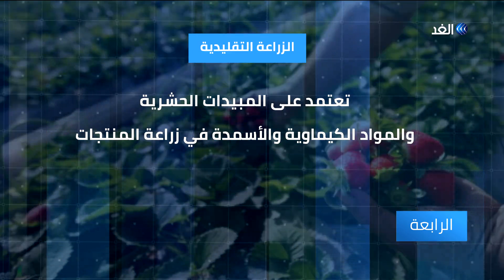توجه عالمي للزراعة العضوية لتعزيز سلامة النظام الغذائي .. ومصر الأولى عربيا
تطورت الزراعة العضوية استجابةً للضرر البيئي الناجم عن استخدام المبيدات الكيماوية والأسمدة الصناعية في الزراعة التقليدية. ورغم أن المنتجات العضوية أصبحت في رواج إلى حد كبير، يظل هناك العديد من التحديات التي تواجه الزراعة العضوية منها ارتفاع تكلفة شراء هذه المنتجات... المزيد من التفاصيل عبر التقرير المصور.